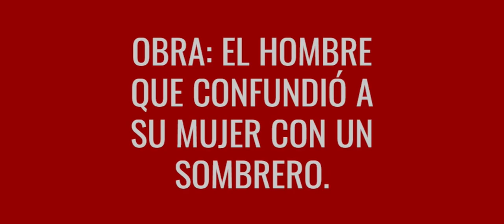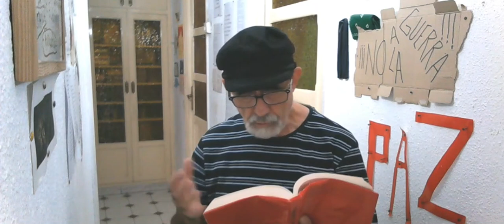(1º).OLIVER SACKS. CÁPITULO 6. FANTASMAS.(EL HOMBRE QUE CONFUNDIÓ A SU MUJER CON UN SOMBRERO).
"Oliver Wolf Sacks, comendador de la Orden del Imperio Británico (Londres, Inglaterra, 9 de julio de 1933-Nueva York, Estados Unidos, 30 de agosto de 2015),1​ citado como Oliver Sacks, fue un neurólogo y escritor británico de origen judío, aficionado a la química y divulgador de la ciencia, sobre todo de lo relativo a su especialidad.2​3​"(WIKIPEDIA).